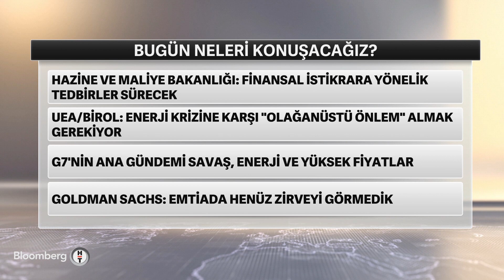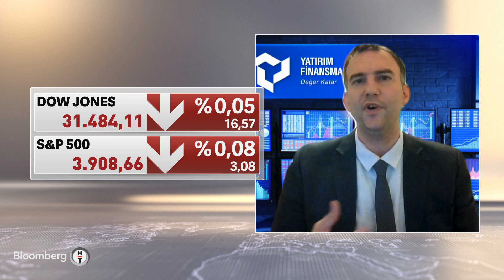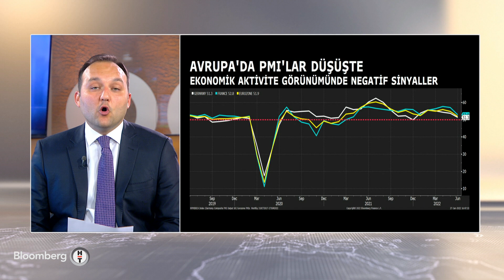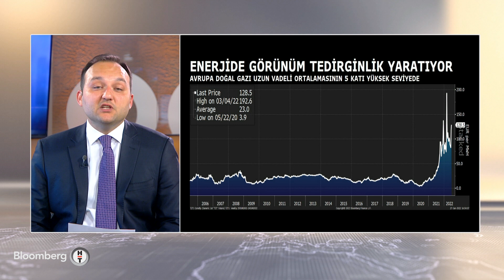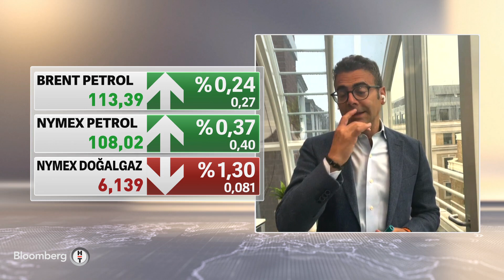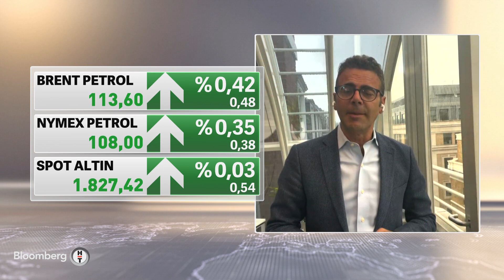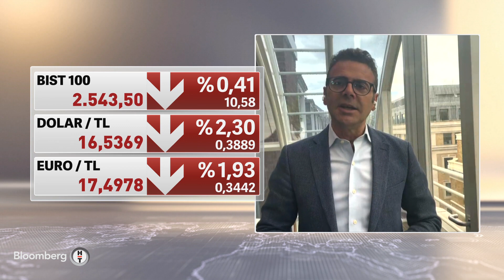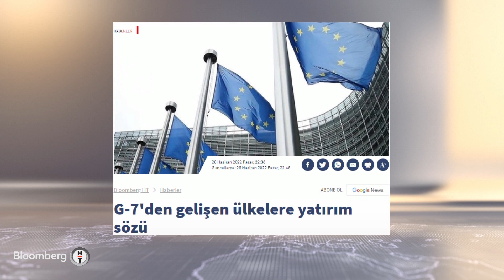Küresel piyasalarda öne çıkan gelişmeler neler? Kapanışa Doğru | 27.06.2022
* YATIRIM FİNANSMAN STRATEJİ VE YATIRIM DANIŞMANLIĞI MÜDÜRÜ/SERHAN YENİGÜN
* ÇAĞLAR KUZLUKLUOĞLU
* CÜNEYT BAŞARAN
* BLOOMBERG HT’DE ÖNE ÇIKANLAR